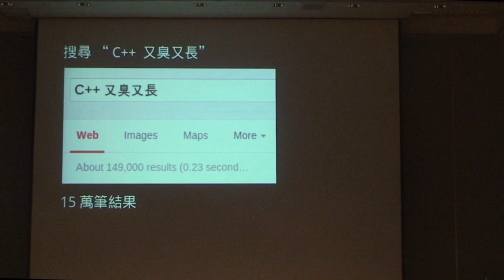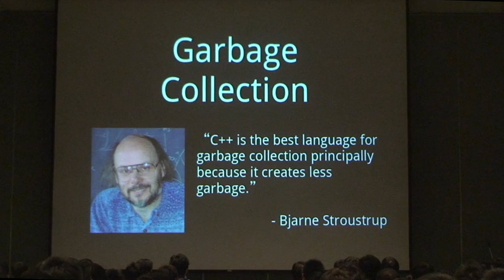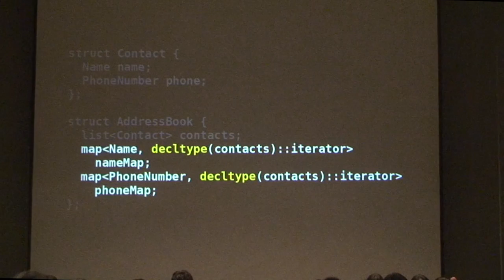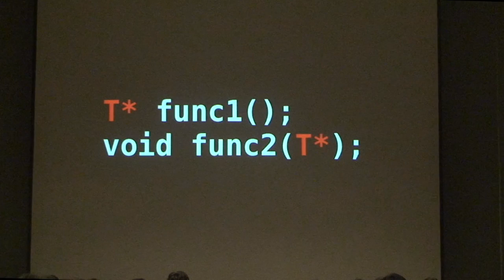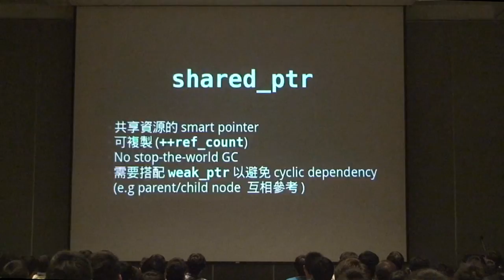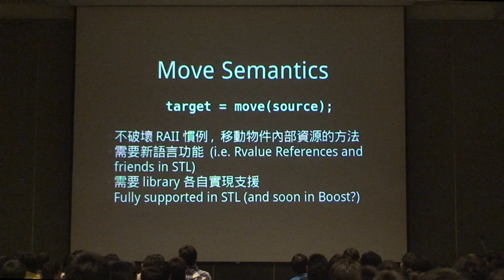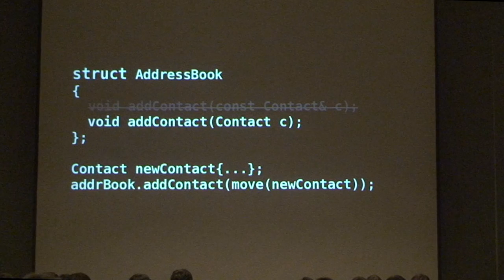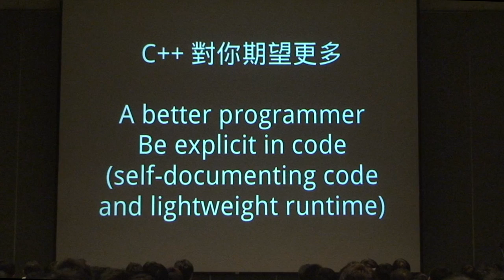[COSCUP 2013] C++: 誰說只能硬著來 - fr3@K (何長興 / Kenneth Ho)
自誕生以來, C++ 就被標籤著難學更難用的惡名. 心情不好的 compiler 有事沒事吐個兩三頁長密碼般的錯誤訊息有如家常便飯. 說好聽點 "寫 C++ 很硬派"; 難聽的, 如一位朋友說的, "寫 C++ 的人都有被虐傾向." 即便如此, C++ 低階高效又高度抽象的特性讓它這麼多年來屹立不搖, 在許多領域仍是首選之一, 教人又愛又恨. 從 1979 年的 C with Classes 到明年的 C++14. 從 object-orientation 走到 meta programming, 由 imperative 轉換到 functional-style, C++ 向其他語言學習融入更多高階的語言特性. 向後相容漸進式的進化, 讓 C++ 的使用者不需要浪費原本的投資就能享受新語言特性的威力與便利. 今天的 C++ 或許硬派依舊, 它也可以很潮很親民.